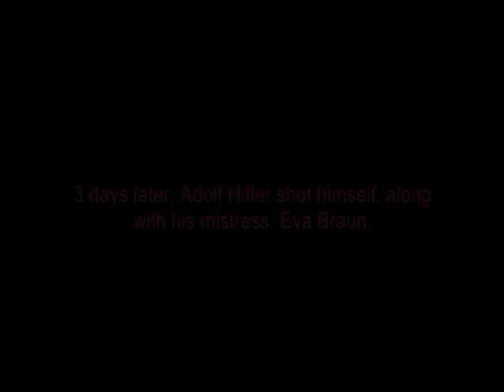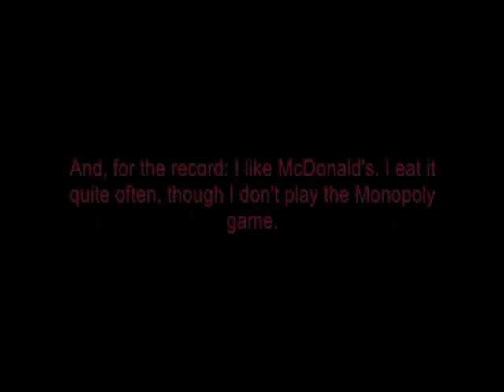The Fall of the Third Reich: The Untold Story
The truth about what brought about the collapse of Germany's Third Reich!
The shocking story you didn't hear in history class!